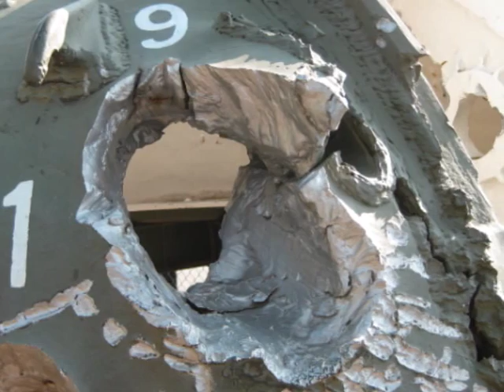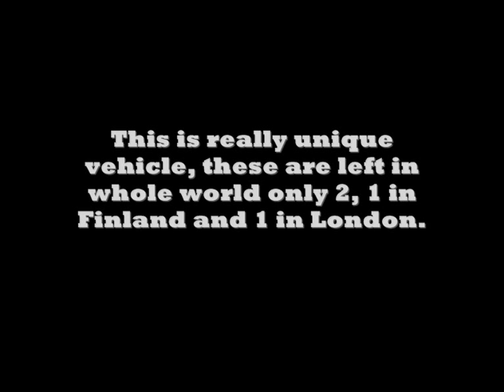Finnish Tank And Pioneer Museum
Here is pictures and videos of some ww2 tanks and other vehicles  (some of tanks and vehicles are 10 - 20 years after ww2).  In this video is also one very unique vehicle, trucks which are in whole world left  only 2, 1 in Finland and 1 in London.